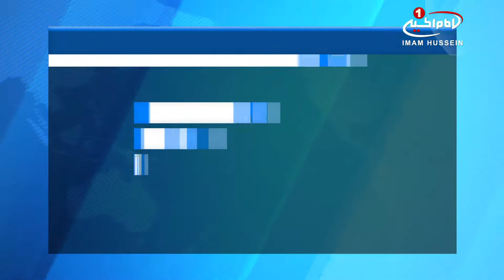سال روز شهادت حضرت «احمد بن موسی علیهما سلام»، مشهور به شاهچراغ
هفدهم ماه رجب، مصادف است با سال روز شهادت حضرت «احمد بن موسی بن جعفر علیهما سلام» مشهور به شاهچراغ.

مزار این امام زاده واجب التعظیم که در منابع تاریخی از ایشان با عنوان « سید السادات الاعاظم» نیز یاد شده، در شهر شیراز کشور ایران واقع شده است.

در این روز بسياري از شیعیان از نقاط مختلف ایران و مجاوران آن حضرت، با حضور در حرم مطهر شاهچراغ، اقامه عزا می کنند و یاد و خاطره شهادت مظلومانه ایشان را در قالب برنامه هایی مختلف مانند تعزیه، زنده و بزرگ می دارند.

گفتنی است، حضرت «احمد بن موسی بن جعفر علیهما سلام» در زمان مامون عباسی و پس از آن که به اجبار مامون، «امام رضا علیه السلام» ولایت عهدی وی را می پذیرند، برای دیدار برادر از شهر «بصره» به سمت پایگاه حکومت عباسی حرکت می کند. ولی مامون احساس خطر می کند و دستور می دهد تا در بین راه، از آمدن ایشان و همراهان شان جلوگیری کنند و یا ایشان را به شهادت برسانند.

حاکم وقت شیراز نیز با تدارک سپاهی انبوه و در جنگی نابرابر، ایشان را در مکان فعلی حرم مطهر به شهادت می رساند، که این مکان، امروز یکی از زیارت گاه های شناخته شده و معروف در بین شیعیان و محبین اهل_بیت علیهم السلام، خصوصا شیعیان ایران است.